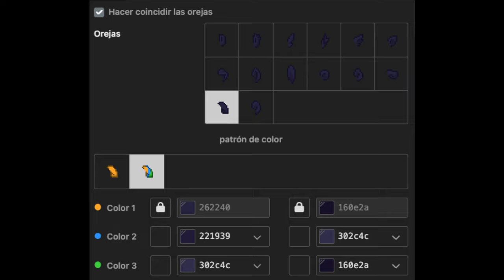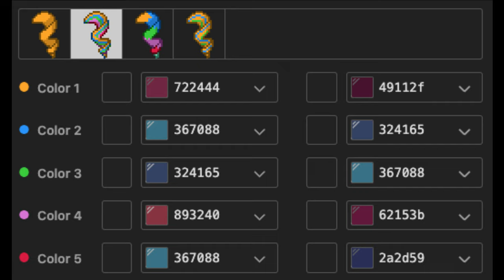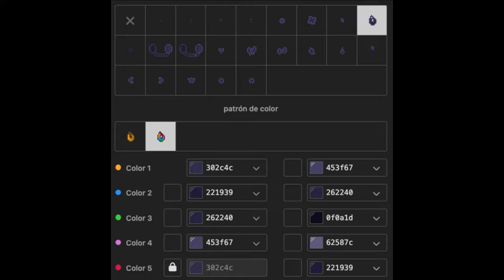♠️) Miles Morales SPIDERMAN : [ pony town skin ]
...═╮୨🌜 Recuerda que compartiendo me ayudas mucho!!!
╰═╮୨🌛 Nos vemos en pony town
╰ ╯₊ ๑୨・꒰🌝꒱

🌚_Little Cloud#